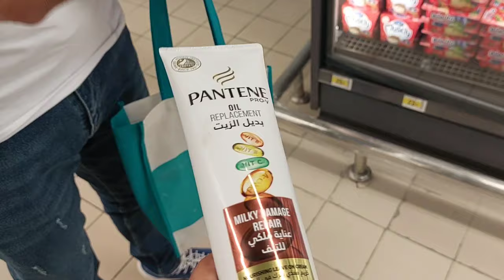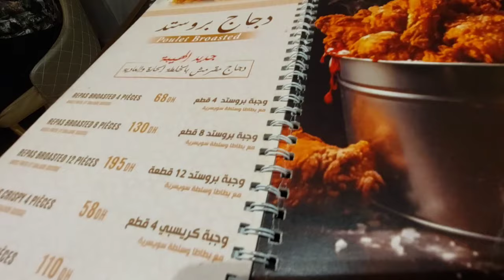فوجنا على قلبنا❤️ دوزنا نهار زوين 😍كين ما يتشاف 😲 بلدنا جميل،ربنا يحفظها 😍😍واووو